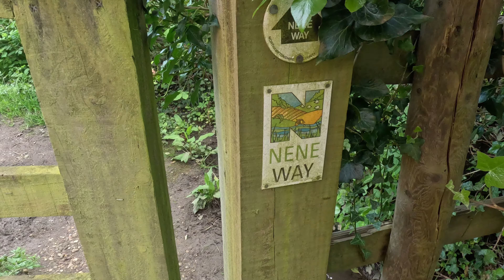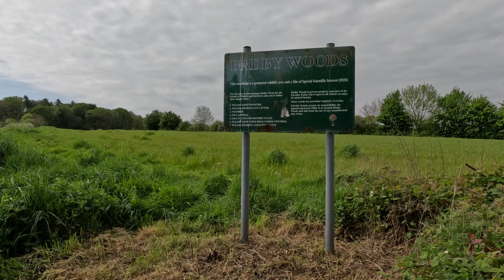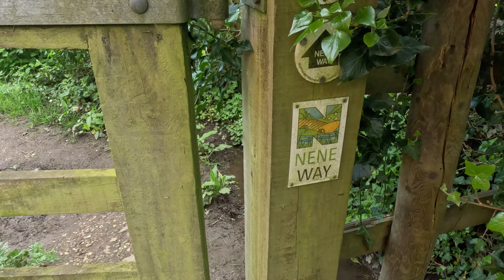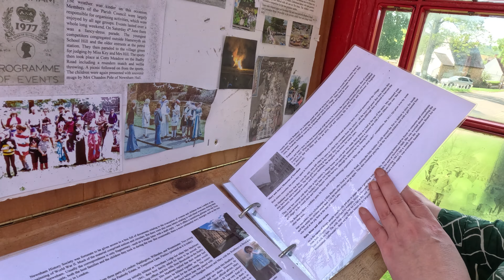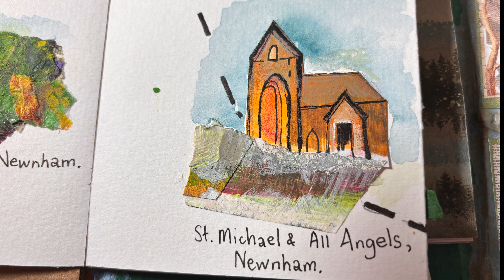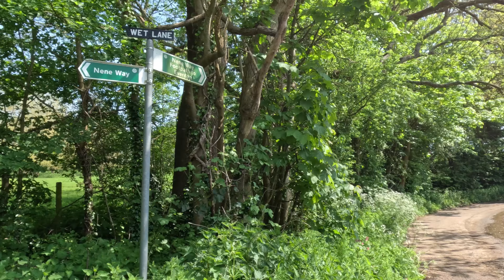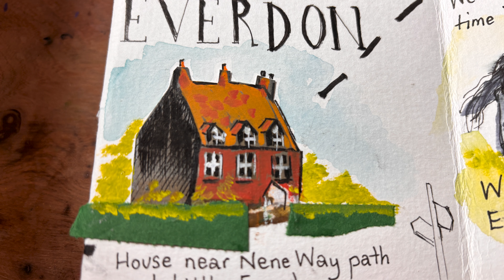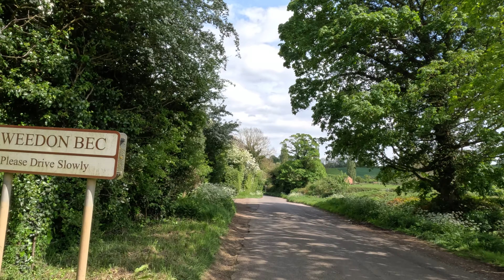Walk and sketch along the Nene Way Badby to Weeden, Northamptonshire, UK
Day one of a 112-mile journey from the source of the River Nene to where it flows out into the sea, making sketches, art journals and paintings on the way. The Nene Way winds in and out of the villages and cities around the River Nene from Northamptonshire to Cambridgeshire in the UK.